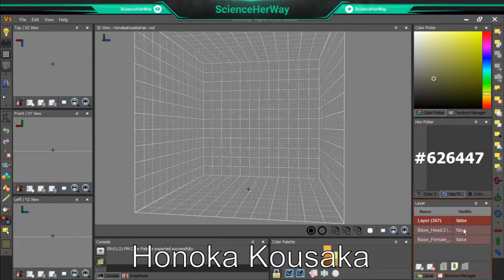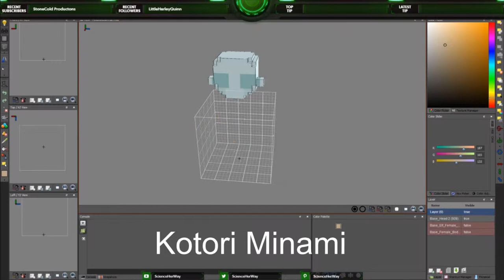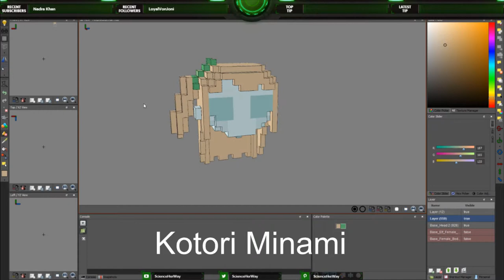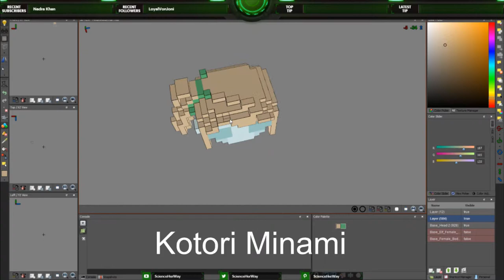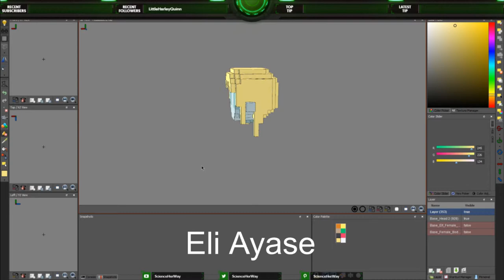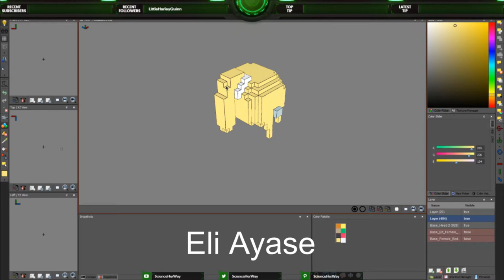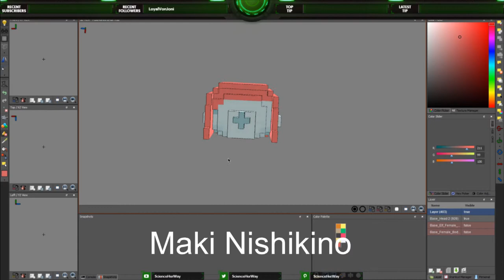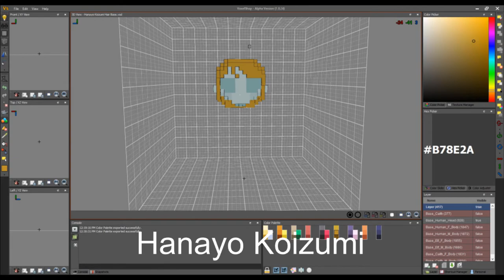Staxel Requested Mod | Love Live Anime Hairstyles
This was the voxel modeling process for a Love Live Hairstyles mod for Staxel. This mod was requested by Jennji!

I hope you enjoyed this video/game/product/creation as much as I did playing/testing/making it! Make sure to test that like button by clicking it, comment and share my videos.

Social Media

My Work